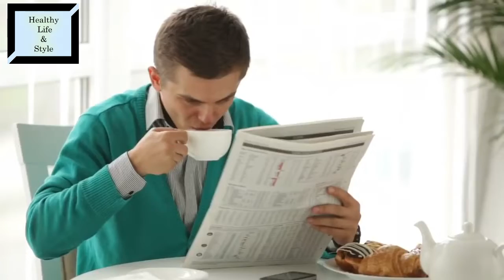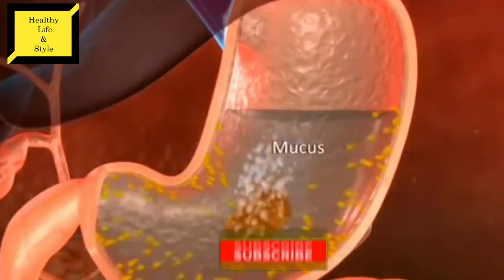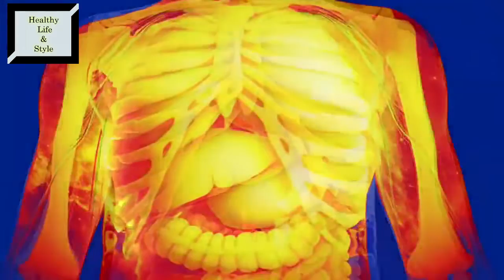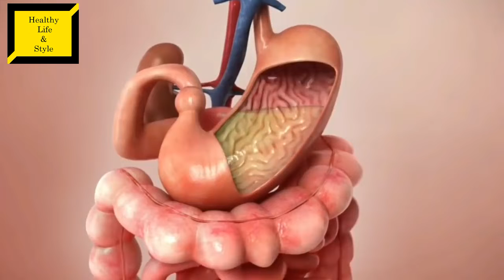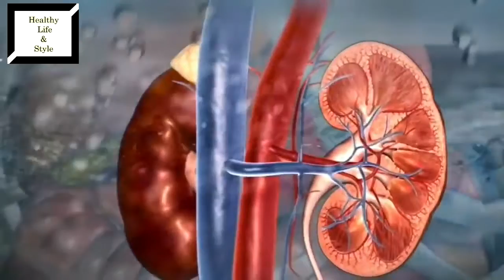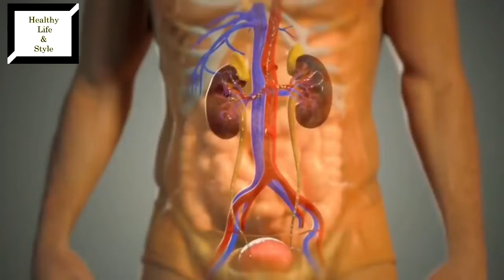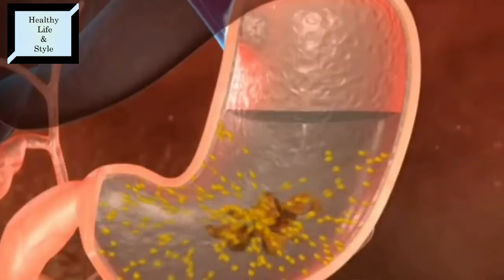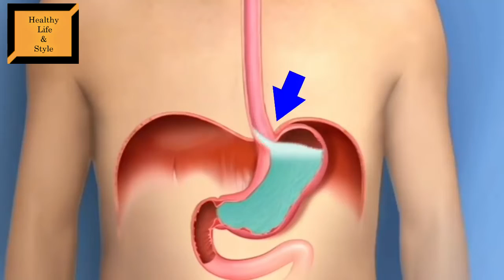যা আপনি ভাল মনে করেন তা আসলেই খারাপ - 10 Bad habits - Healthy Life & Style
My Microphone: